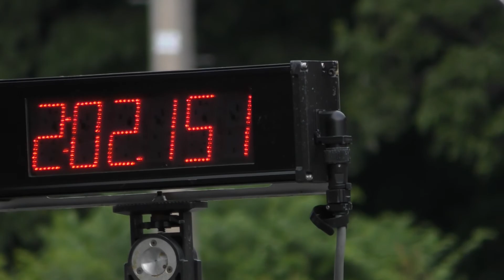2021_06_13 新潟練 Street Triple 29q "3"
HUNTER新潟 MotoGymkhana練習会